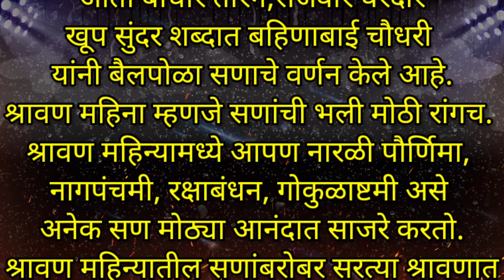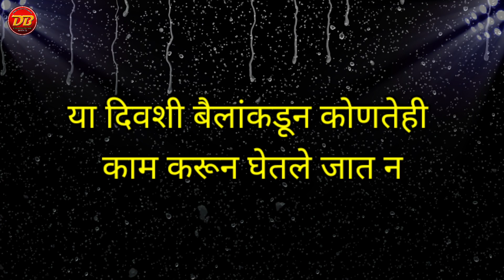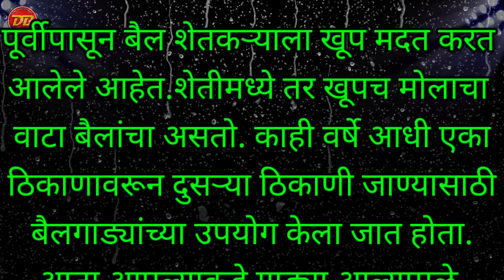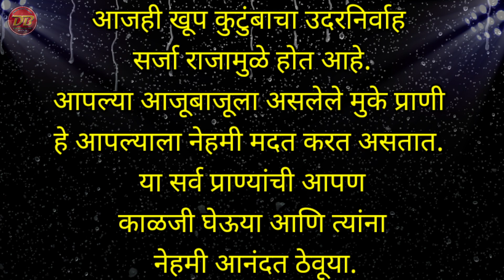बैलपोळा सण सोपा निबंध | Bailpola San Nibandh |Bailpola Marathi Mahiti |आवडता सण बैलपोळा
1) Music Credit - No Right Copyright

Music Credit -
2) Music Credits:
Track: "Phobia"

*इतरांना पाठवा👍*
*श्री बनसुडे धनराज शिवाजी*
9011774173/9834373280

3) Sound from Zapsplat.com

4) Relaxing music

7) Geo No Copy right vlog